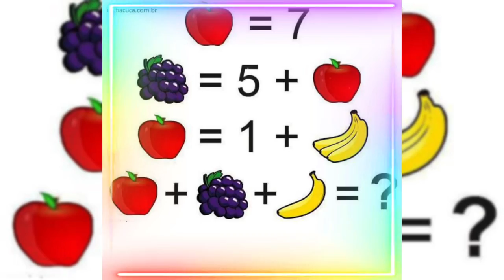Para gênios 🧠 smart